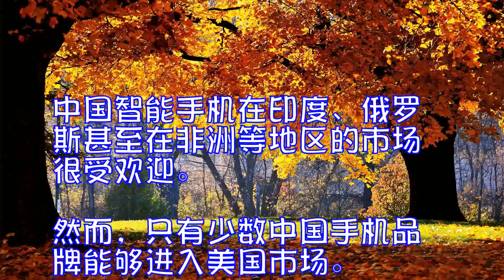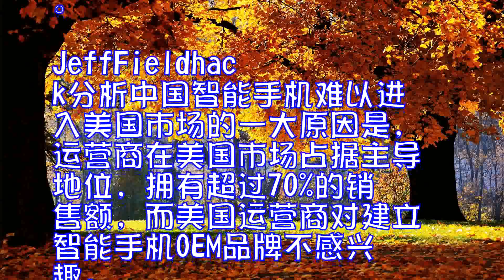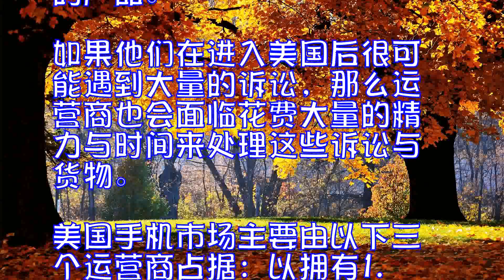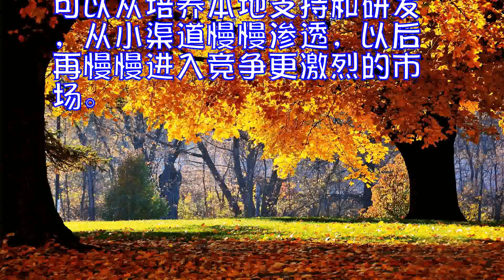分析师支招：中国智能手机如何成功进入美国市场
中国智能手机在印度、俄罗斯甚至在非洲等地区的市场很受欢迎。然而，只有少数中国手机品牌能够进入美国市场。即使像华为、Oppo、Vivo和联想等中国手机品牌巨头制造的手机，也没能成功打入美国市场。不过，分析师最近的调查显示，新款中国智能手机将在美国市场掀起风暴。

Counterpoint研究总监杰夫•菲尔德克表示，中国原始设备制造商在全球手机市场拥有超过43%的份额，而在美国只占18%。据一份报告称，中兴和阿尔卡特已经跻身美国运营商销量的前五名，因为他们在预付费渠道有坚实的客户基础。

JeffFieldhack分析中国智能手机难以进入美国市场的一大原因是，运营商在美国市场占据主导地位，拥有超过70%的销售额，而美国运营商对建立智能手机OEM品牌不感兴趣。美国运营商担心新的OEM厂商没有足够能力推广自己的产品。如果他们在进入美国后很可能遇到大量的诉讼，那么运营商也会面临花费大量的精力与时间来处理这些诉讼与货物。

美国手机市场主要由以下三个运营商占据：以拥有1.472亿用户的VerizonWireless为主、其次是拥有大约1.388亿用户的AT&TMobility，第三名是拥有用户数约为7070万的T-Mobile。
要想成为美国市场上的五大OEM厂商，将需要硬件、强大的营销等全面结合，才能杀出一条血路，将用户从一个系统或者另外一家OEM厂商生态中切换过来。美国专家指出，要打开美国市场，需要付出多年的努力。可以从培养本地支持和研发，从小渠道慢慢渗透，以后再慢慢进入竞争更激烈的市场。